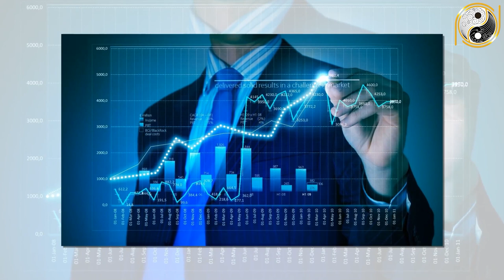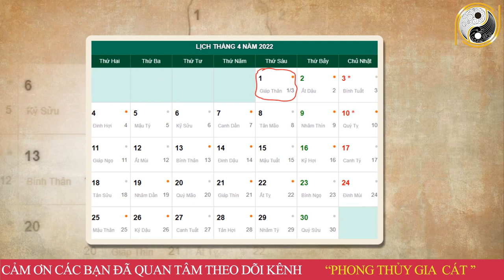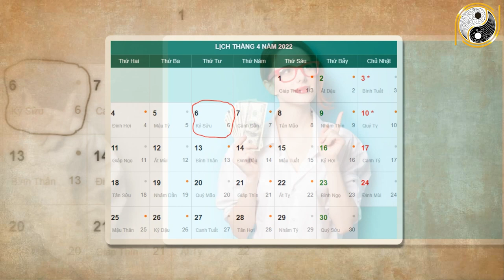Tử Vi Tháng 3 Âm Lịch Nhâm Tý 1972 May Mắn, Giàu Có Hay Vận Hạn Thế Nào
01. Linh phù giải hạn
02. Hồ lô hóa giải Ngũ Hoàng
03. Mai Hoa Phú Quý
04. Gương bát quái tinh cầu
05. Kim bài thái tuế 2023
06. Vòng tam hợp Dần Ngọ Tuất
07. Vòng tam hợp Thân Tý Thìn
08. Vòng tam hợp Hợi Mão Mùi
09. Vòng Tam Hợp Tỵ Dậu Sửu
10. Bát bảo tâm kinh
11. Minh Quang pháp bảo cầu
12. Minh Quang pháp bảo lục giác
13. Tỳ Hưu Lộc Tài (Đồng)
14. Tỳ Hưu Khai Vận ( Bạch Ngọc)
15. Bách Niên Tụ Tài ( tụ tài lộc)
16. Song long ngọc ấn ( ấn thăng quan)
17. Kim bài ngũ Lộ Thần Tài
18. Hồ lô bình an ( treo xe)
19. Móc khóa văn xương
20. Ống bút văn xương gỗ đào
21. Bút văn xương gỗ đào
22. Bút văn xương gỗ đào nhỏ
23. Hoa mai kim tiền ( mạ vàng )
24. Các vật phẩm phong thủy khác Tử Vi Tháng 3 Âm Lịch Nhâm Tý 1972 May Mắn, Giàu Có Hay Vận Hạn Thế Nào